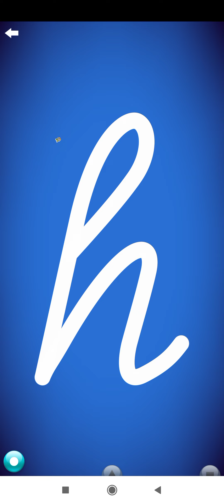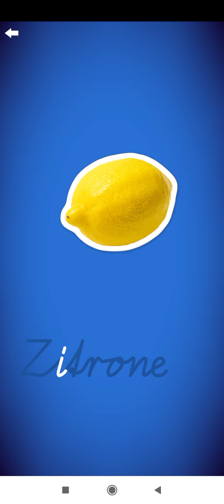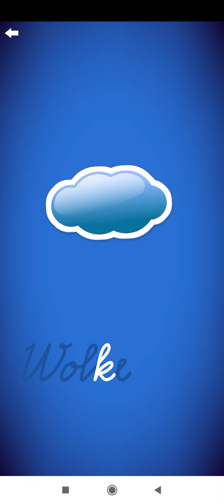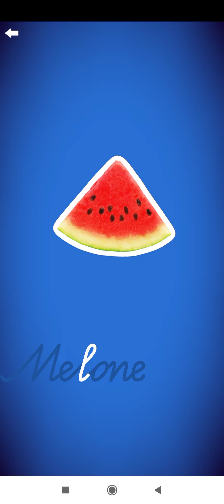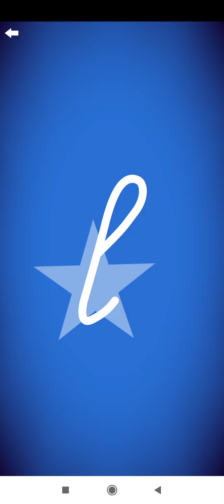letter school cursive deutsch h to m